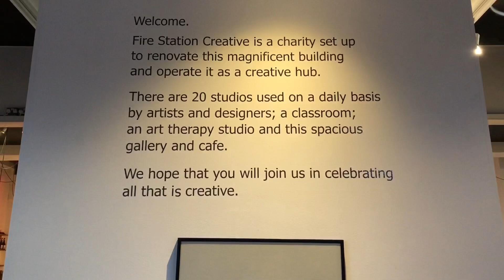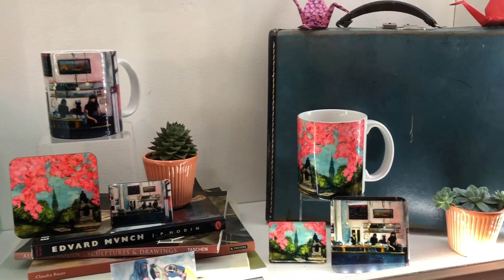Butterfly Effect Exhibition Virtual Tour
A virtual walk around my solo exhibition ‘Butterfly Effect’ at Fire Station Creative December 2020.